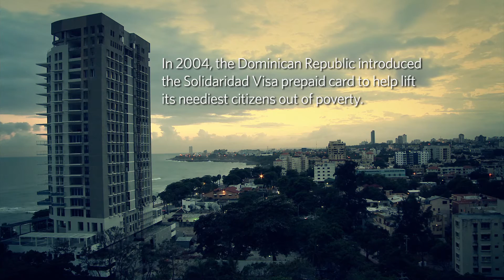Bringing Relief to Dominican Citizens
When the Dominican Republic switched to Visa prepaid cards for distributing public services, funds for food and basics could be reloaded easily. As a result, Maria Alta Gracia Reyes gets better, faster benefits and the government saves money.